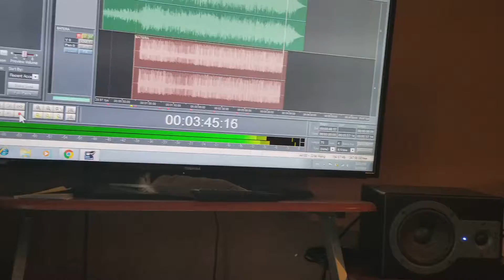Studios TPJ Tampa, Florida. Deixa Deus trabalhar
Paulinho batera gravacao. Música anos 80